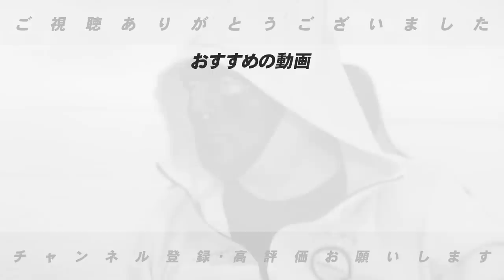【速報】PL学園が復活へ7年ぶりに活動を再開！１人の部員の勇気ある行動を応援したい…